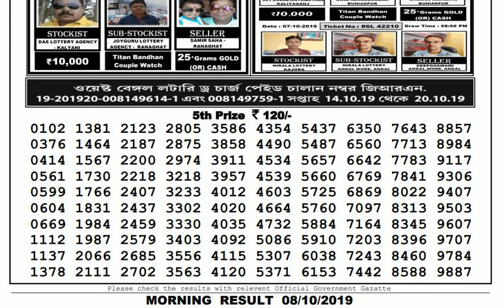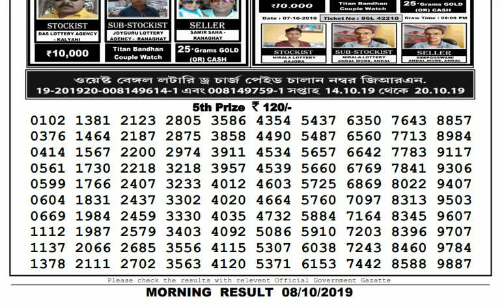Lottery Live I Lottery Results I Sombad Lottery 11.55am 04.00pm 08.00pm gdn